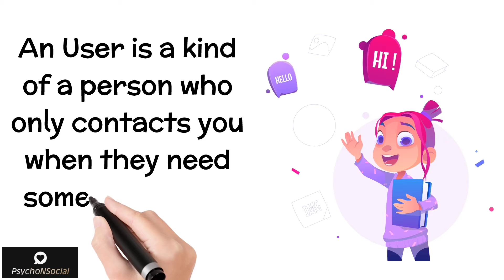5 Types Of People to Avoid | Types of people you need to completely avoid | Psychology facts